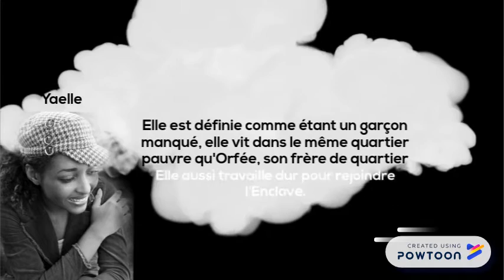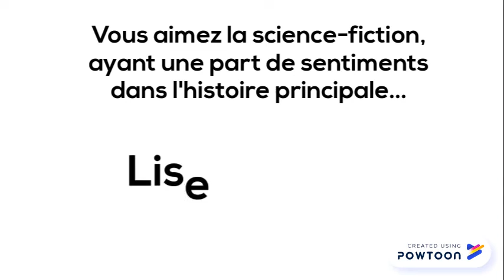"Les amants du génôme", par Killian & Cleden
Booktrailer réalisé par Killian et Cleden sur le roman "Les amants du génôme" de Johan Heliot. -- Create animated videos and animated presentations for free.  PowToon is a free tool that allows you to develop cool animated clips and animated presentations for your website, office meeting, sales pitch, nonprofit fundraiser, product launch, video resume, or anything else you could use an animated explainer video. PowToon's animation templates help you create animated presentations and animated explainer videos from scratch.  Anyone can produce awesome animations quickly with PowToon, without the cost or hassle other professional animation services require.